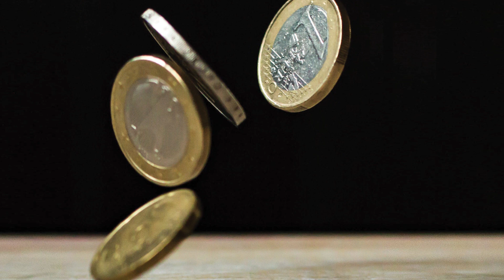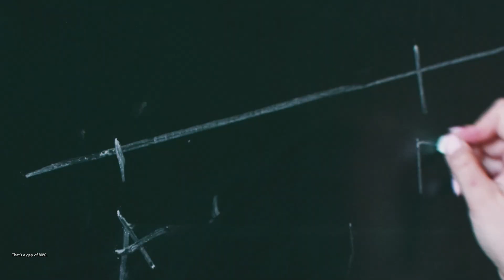DO THE MATH! | Bridging the Gaps | English Subtitles